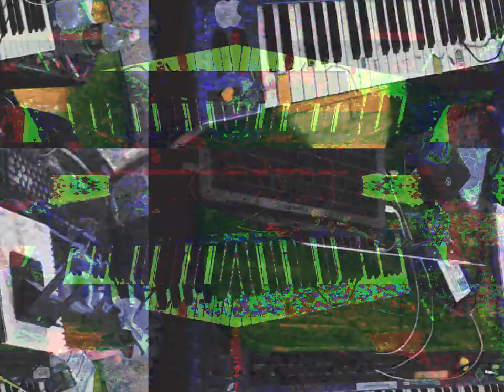Movie 23 03 23 15h49m58s